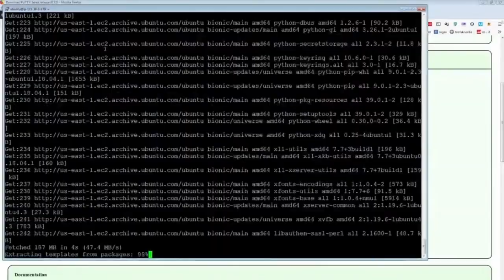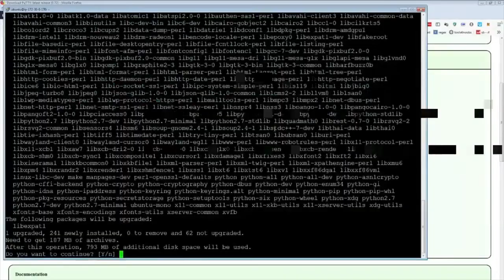COP NUMBER 4 = NO BANKS ALLOWED | Daily GTA RP Highlights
- every morning at 5AM-8AM PST, posts new timestamped highlights of previous day:
 - attributes/reports

Timestamps:

00:00 Cop number  4 = No banks allowed
[#1] buddha clipped by tastypowpow

00:24 Bruh what
[#2] ramee clipped by scoobyrooroo

01:23 Bass & Seducer
[#3] ramee clipped by chilled_ar

01:49 "Listen Lysium... if you really just want to take it OOC"
[#4] burn clipped by kysonbustah

02:48 buddha clip
[#5] buddha clipped by jmatrix

03:21 Baas stunlocked by Vsauce
[#6] burn clipped by speedracer38

04:21 John Frederick Kennedy
[#7] kyle clipped by hadyelhady93

04:46 Tyme and Baas caught erping
[#8] carmen clipped by elenorfraiser

05:06 Burns take on Drama
[#9] burn clipped by noob_king

06:03 RPG KEKW
[#10] kclient clipped by ms_knoxxle

06:23 Baas & Reducer Leak
[#11] bananabrea clipped by pompz88

06:50 Kill one of your deputy mayors.
[#12] buddha clipped by rytr86

07:25 casino jump
[#13] ratedepicz clipped by silverwidows

07:53 saved
[#14] onetapbingus clipped by ilax300

08:12 WTF did he just say?! KEKW
[#15] lysium clipped by megso

08:41 Mack sees a opportunity
[#16] timmac clipped by rickard2424

09:08 Lang Messing With Cadets
[#17] buddha clipped by hadyelhady93

10:08 Dean the goat
[#18] anthonyz clipped by airxval

11:03 Yeager Parks Ramee's Car
[#19] ramee clipped by reformed_hen

12:02 part2
[#20] burn clipped by ceddzz_meowmix

=== CLIP SUBMISSION ===
NOTE: If you are a Grand Theft Auto V content creator and don't want your videos to be promoted on Gloomshot, just send me a message (email (joseph[at]gloomshot[dot]com) is fastest) and I'll update the algorithm to blacklist your stream.

Hi, I'm Joseph and this is Gloomshot: Grand Theft Auto V, a curation bot that automatically compiles the best moments of the best Grand Theft Auto V streams. To find out more, I did an interview